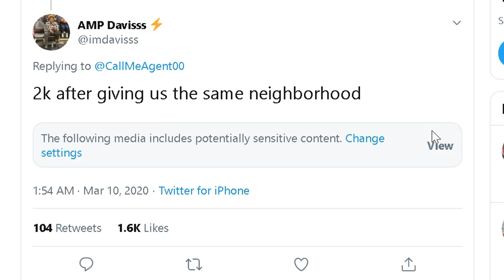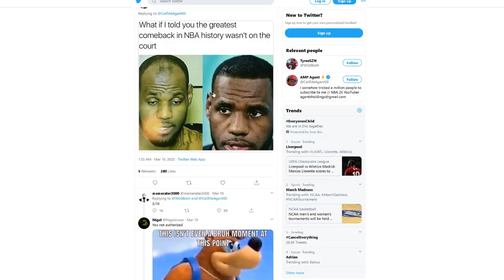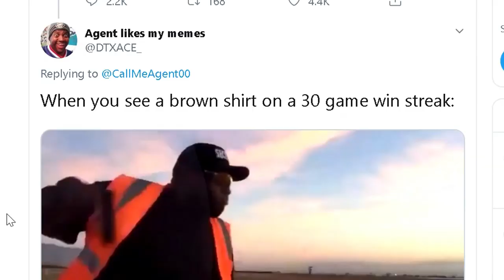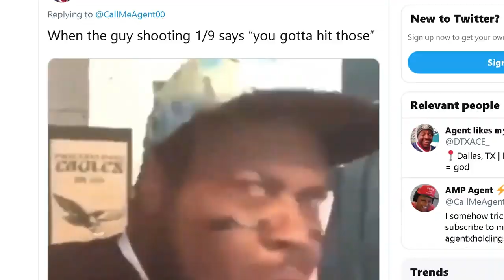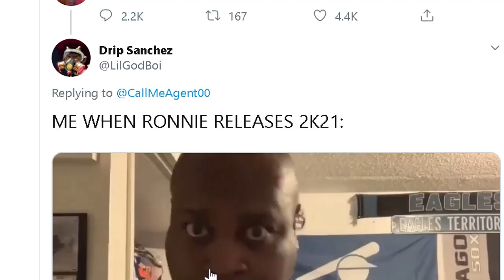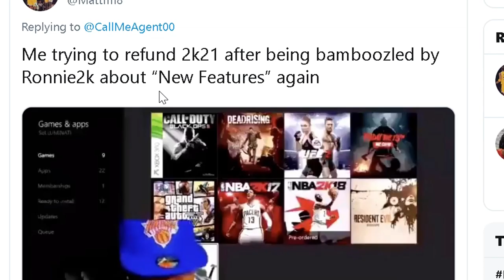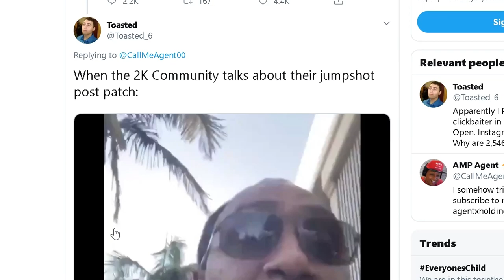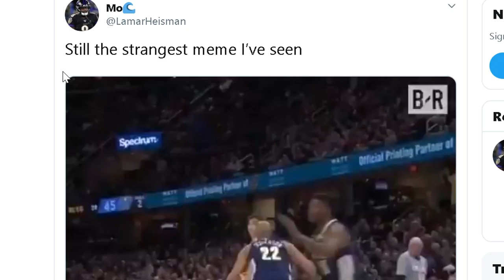NBA 2K MEMES EVERY ROOKIE COULD RELATE TO...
I'm here to help rid the world of boredom with the funniest videos on the internet!!!